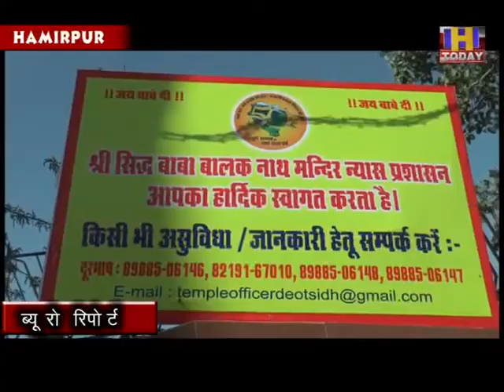hamirpurशनिवार और रविवार को दियोटसिद्ध बाबा बालक नाथ मंदिर में बढ़ती है श्रद्धालुओं की ज्यादा आमद,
शनिवार और रविवार को दियोटसिद्ध बाबा बालक नाथ मंदिर में बढ़ती है श्रद्धालुओं की ज्यादा आमद,  मन्दिर प्रशासन ने लिया निर्णय शनिवार रात से   रविवार रात तक 24 घण्टे खुला रहेगा दियोटसिद्ध मन्दिर, दियोटसिद्ध बाबा बालक नाथ मंदिर श्रद्धालुओं की बढ़ती भीड़ को देखते हुए उपायुक्त हमीरपुर ने जारी किए निर्देश, मन्दिर प्रशासन और पुलिस करवाये श्रद्धालुओं से कोबिड 19 के नियमों की पालना, मंदिर में पहुंचने वाले श्रद्धालुओं से की अपील कहा कोरोना महामारी के नियमों का करे पालन।